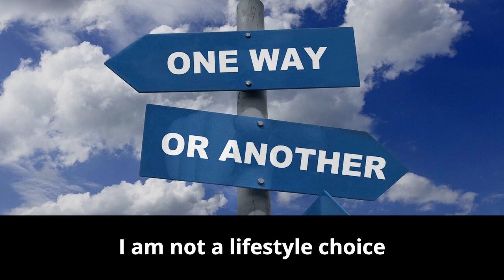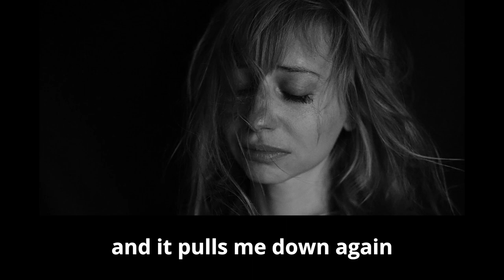'See Me' - Newcastle Cathedral Recovery Church - Music by Sean Cooney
On Wednesday, 20 March 2024, Newcastle Cathedral hosted a listening event called ‘The Honest Truth’ alongside people with lived experience of addiction and recovery.

A group of participants worked with songwriter Sean Cooney (The Young’uns) to tell their stories through song.